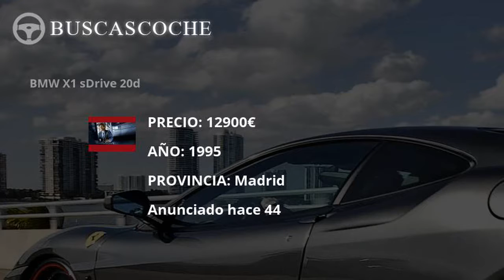Bmw X1 en Madrid desde 1200€, mejores ofertas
Ultimos coches Bmw X1 usados en venta en la provincia de Madrid, visita para verlos.